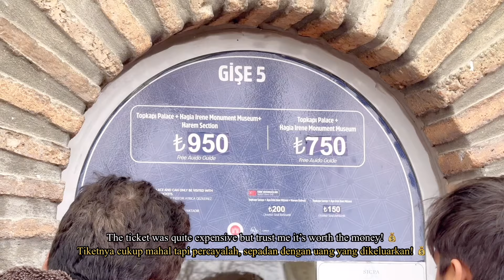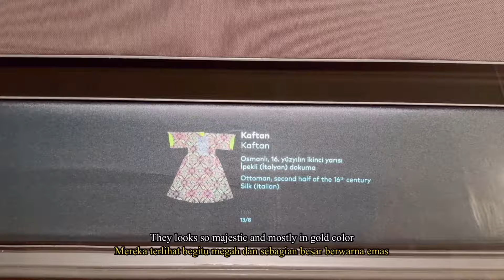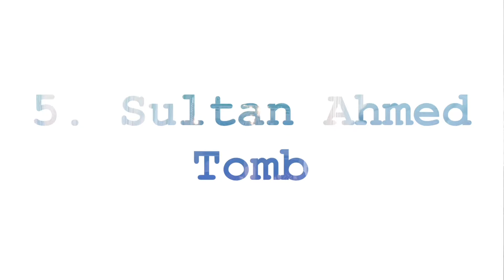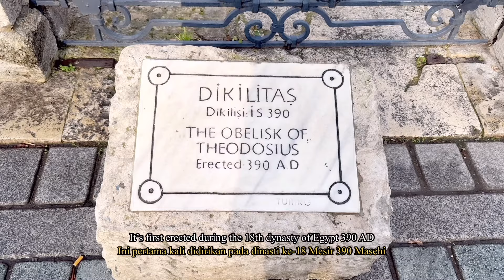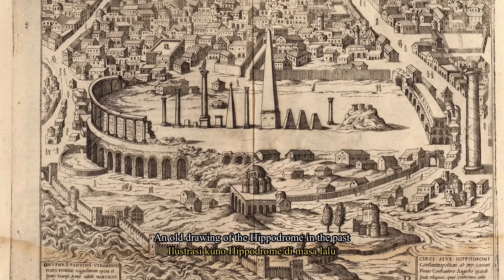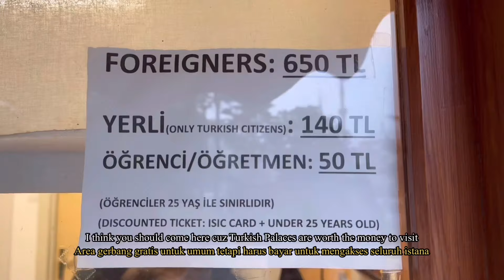Top 15 Tourist Attraction in Istanbul in 2024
Istanbul is so far being my favorite city all over the world. I wish I could visit it again one day!

Chapters :

00:00 Preview
00:36 Hagia Sophia
01:08 Blue Mosque/ Sultan Ahmed Mosque
02:37 Topkapi Palace
04:49 The Harem
05:43 Sultan Ahmed Tomb
06:42 Obelisk and Hippodrome
08:34 Basilica Cistern
09:42 Galata Tower
10:36 Istiklal Avenue
11:27 Public Transportation (Metro and Tram)
12:28 Taksim Square
13:16 Dolmabahçe Palace
14:08 Bosphorus Strait
15:17 Grand Bazaar & Egypt Bazaar
16:12 Istanbul Rooftop
16:53 Hamman/ Turkish Bath